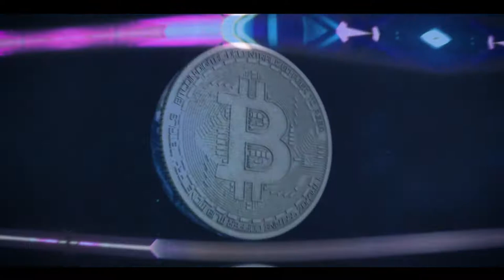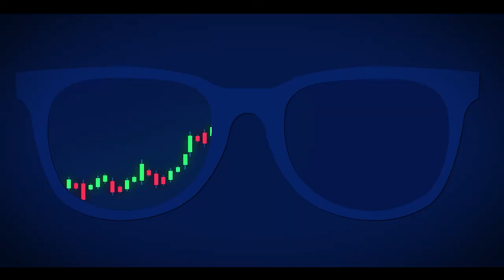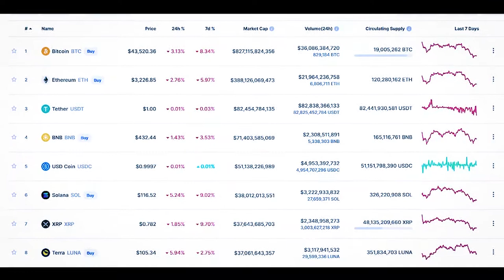🟠 Altcoin Matters EP01: Terra Luna Prospek masa depan Crypto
Terra ( LUNA ) adalah satu projek blockhain Layer 1 yang di cipta pada tahun 2018 dengan berharga 0.17 USD dan projek ini menunjukkan pergerakan yang sangat memberansangkan
Kali ini di Episod Altcoin Matters bersama CEO CODAM En. Raja Daniel Matiin akan mengupas sedikit demi sedikit tentang TERRA ( LUNA )